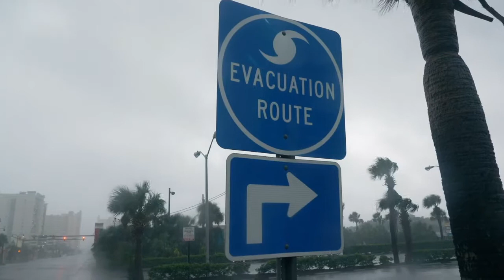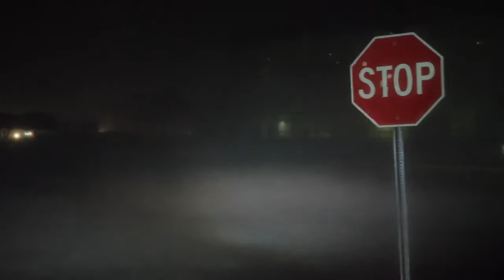Rising Tides 2021 Fellows (Original Songs and Interviews)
Rising Tides 2021: Telling the Story of the Changing Climate through Music

In partnership with the School for the Environment (SFE) at the University of Massachusetts Boston, Eureka Ensemble is leading a series of performances and programs that spark dialogue and raise awareness around the local impacts from the changing climate in New England.

We believe that the best way to address issues around the changing climate is to bring together leaders from academic, business, and creative communities and inspire active dialogue by focusing on local, rather than global, impacts of climate change and what we can do as individuals and communities.

Featuring original works by our 2021 Rising Tides Fellows:

Travis AMBROISE: "Waist Deep in My Sins"
Erin VADALA: "Seasonal Fears"
Danny RIVERA: "Mess I Made"
- featuring Mariama White Hammond and a recording of Greta Thurnburg
Angelina BOTTICELLI: "Consciousness Rising"
- featuring Harborkeepers and Robert Chen)